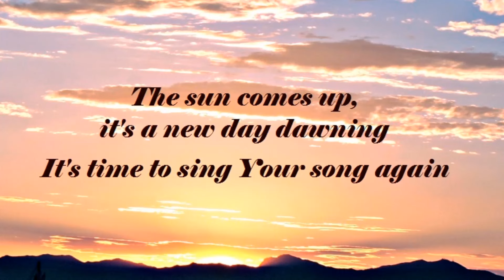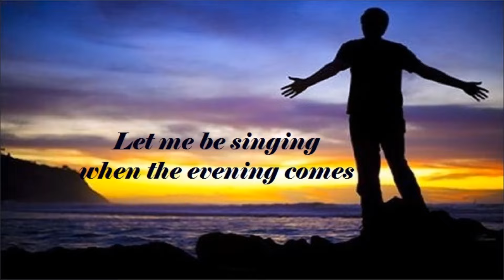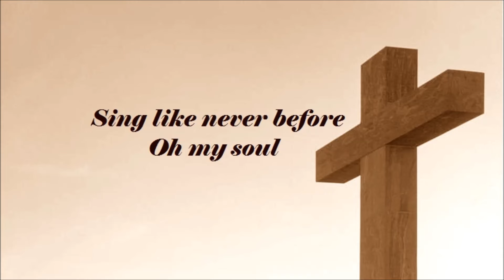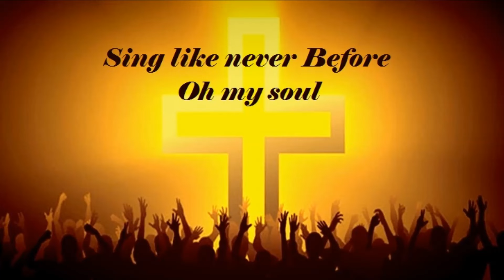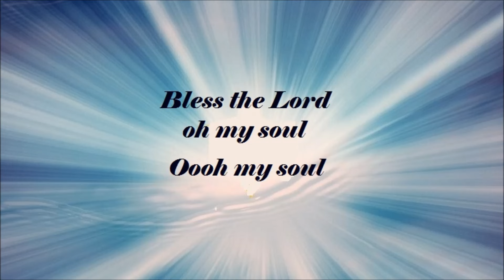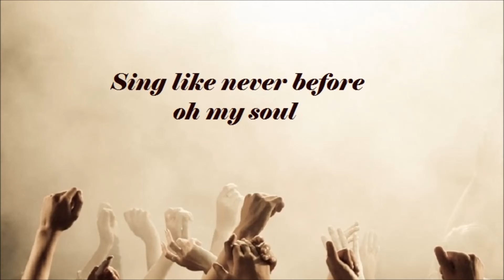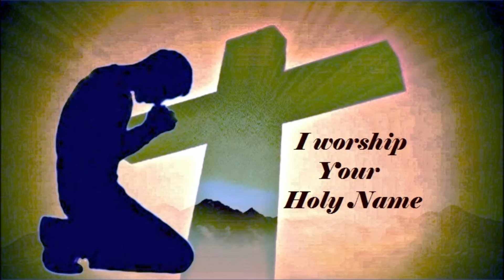850 10,000 Reasons / Bless the Lord (Matt Redman)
From the live cd of the same title;